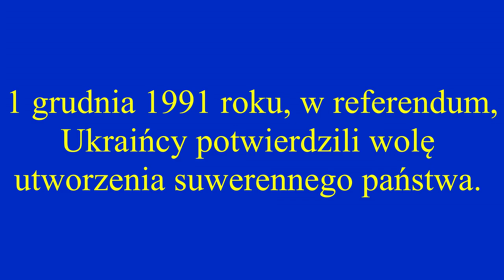PN4 MAZ--48 --- niepodległość Ukrainy